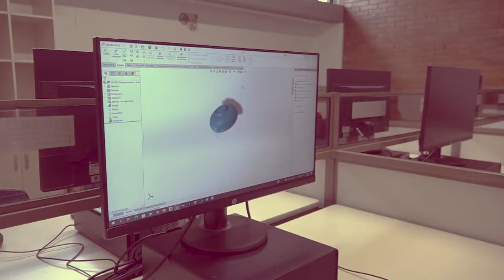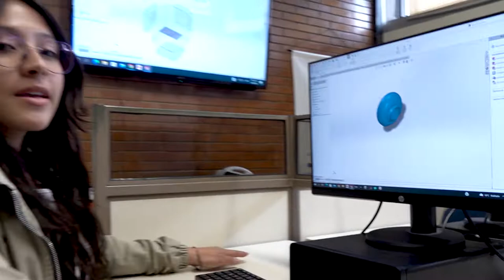Tatiana estudia Licenciatura en Diseño Tecnológico y tú, ¿qué quieres estudiar?